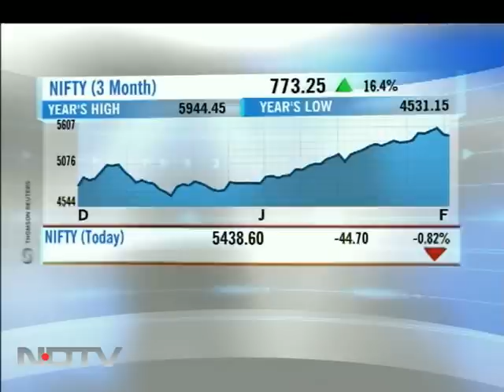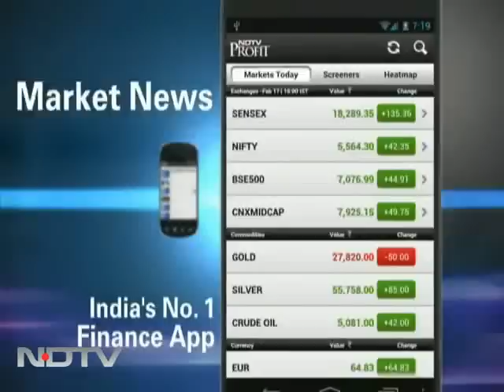Fiscal consolidation, subsidy reforms on wishlist for budget: UBS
Suresh A Mahadevan, Head of India Equities, UBS told NDTV Profit that the Indian economy has started recovering. He also expects the earnings momentum to recover. "Fiscal consolidation, reforms for subsidies are on our wishlist for budget," he said adding that the market is looking for any impetus on infrastructure in the budget.